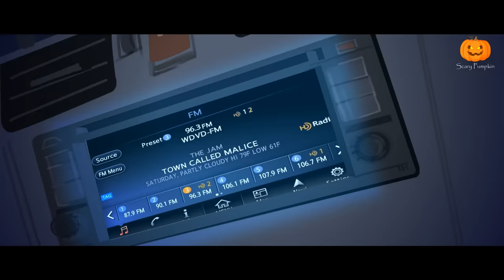Khooni Dayan Horror Story | Scary Pumpkin | Hindi Horror Stories | Animated Horror Stories